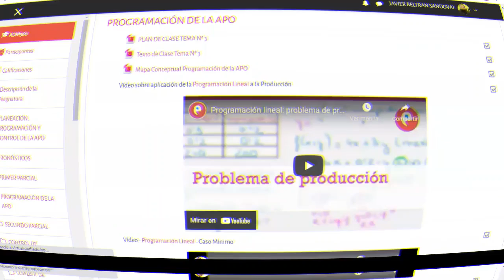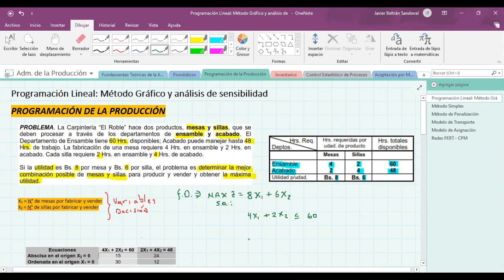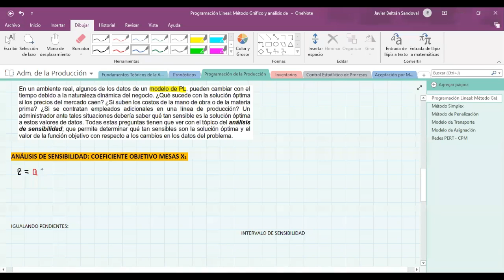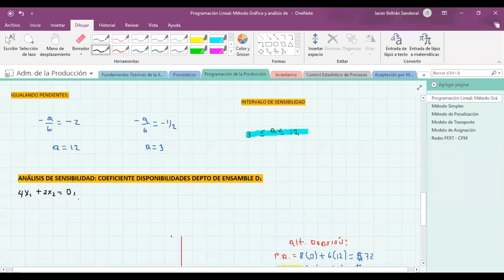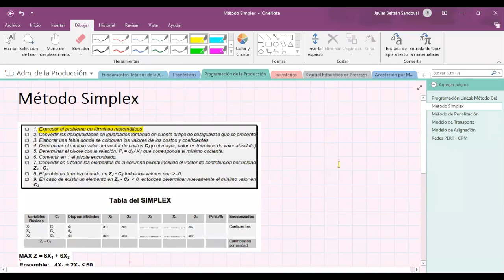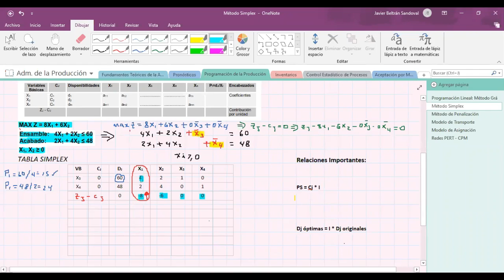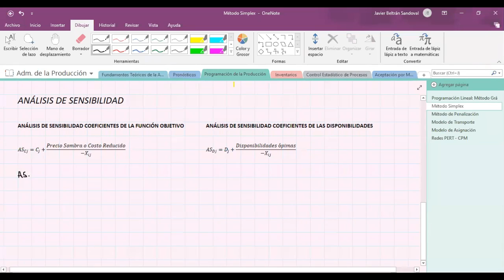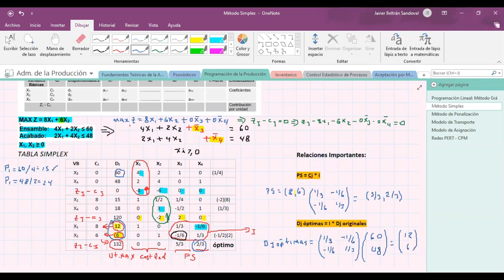PROGRAMACIÓN LINEAL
Describe los métodos gráfico y Simplex, con análisis de sensibilidad